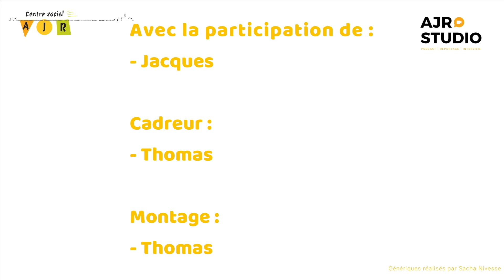Remise en forme musculaire avec Jacques 2/3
Animé par Jacques Valmy, éducateur sportif et sophrologue, intervenant à l’AJR.
De chez vous, suivez Jacques pour une deuxième séance de remise en forme musculaire, à votre rythme et en douceur.

Vidéo en partenariat avec :
- Le département du Nord
- La Région Hauts-de-France
- Agence Régionale de Santé
- La ligue contre le cancer